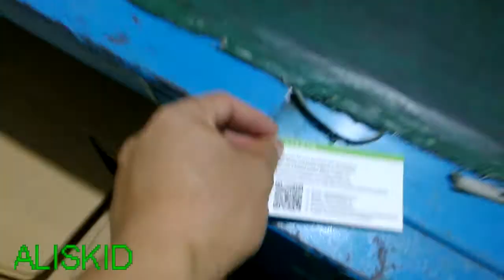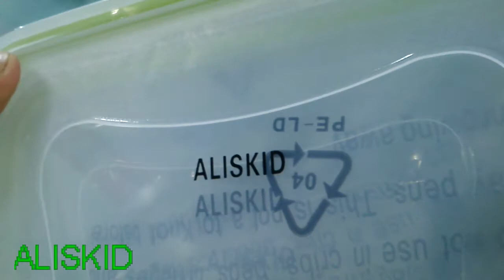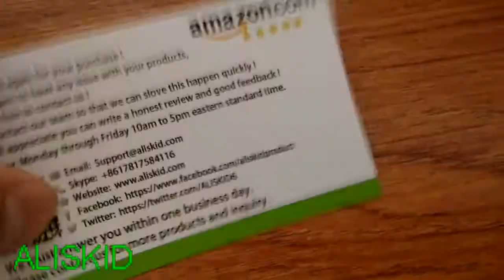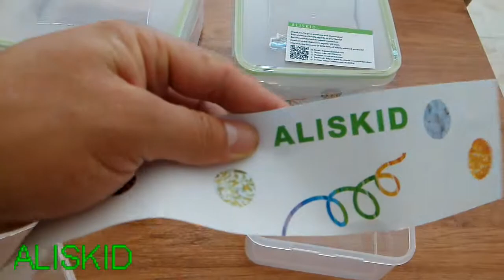AMAZON # 1 Best Food Storage Containers